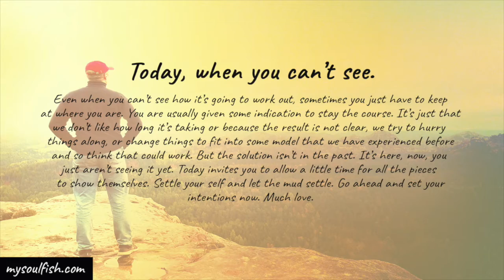Let the mud settle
Today, when you can’t see.

Even when you can’t see how it’s going to work out, sometimes you just have to keep at where you are. You are usually given some indication to stay the course. It’s just that we don’t like how long it’s taking or because the result is not clear, we try to hurry things along, or change things to fit into some model that we have experienced before and so think that could work. But the solution isn’t in the past. It’s here, now, you just aren’t seeing it yet. Today invites you to allow a little time for all the pieces to show themselves. Settle your self and let the mud settle. Go ahead and set your intentions now. Much love.